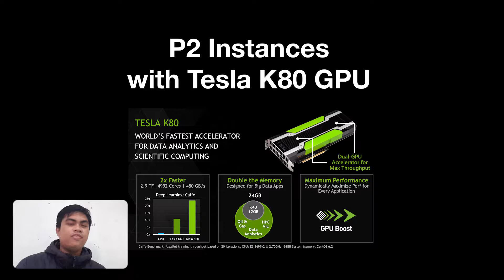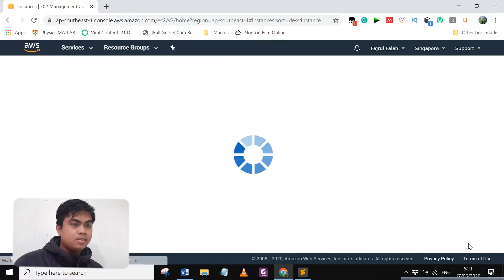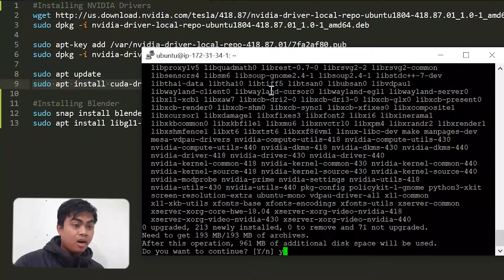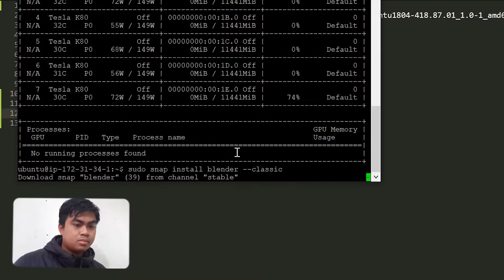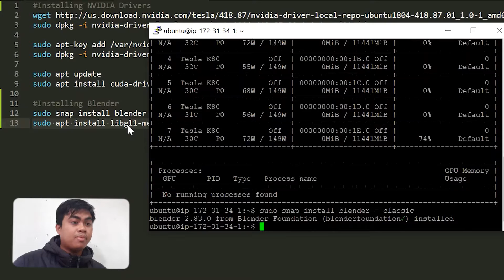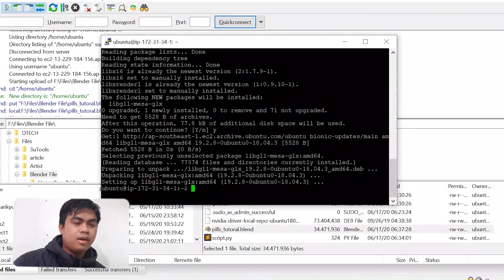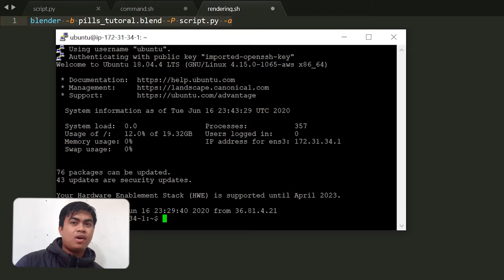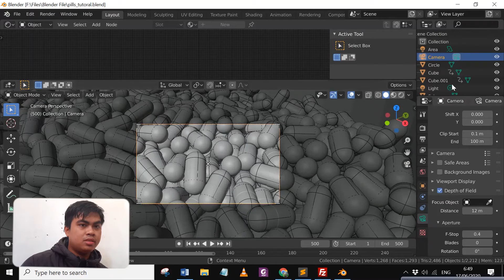How to do Blender Rendering using Amazon's AWS P2 Instance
How to render the Blender file using Amazon's AWS P2 Instance that has a powerful Tesla K80 GPU.

Timestamp:
01:07 Virtual Machine setup
02:49 Installing NVIDIA Drivers
05:32 Installing Blender
06:18 Rendering using AWS
11:52 Result

Virtual Machine setup:
- Linux 18.04
- p2.8xlarge (32 vCPU and 8 Tesla GPU)